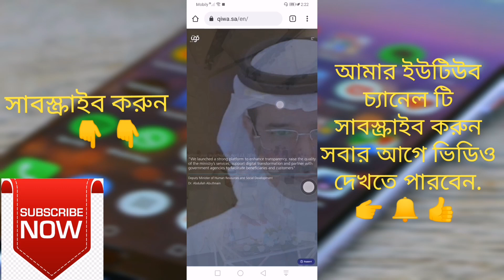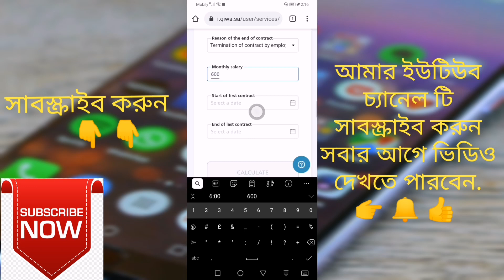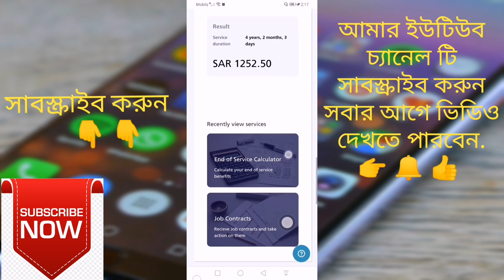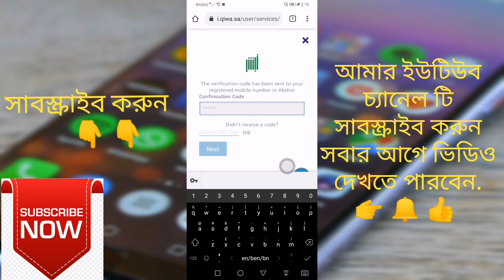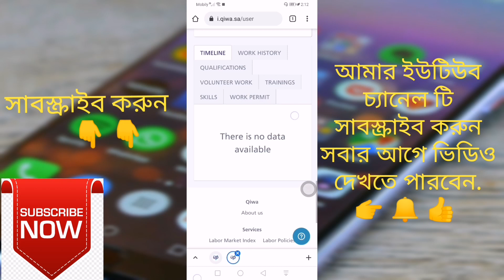how to qiwa New update saudi arabia কোম্পানি ছেড়ে দেয়ার আগে কত টাকা পাবেন চেক করুন এক্ষুণি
Assalamu Alaikum everyone I would like to say some important things to the Saudi expatriate brothers Most of the activities of this channel are for Saudi expatriate brothers Being an expatriate I always try to help if I can So I made the videos with a lot of effort You will also get some important tips about mobile And if you have something to say about mobile please let me know in the comments I will try to upload Expatriates were invited to my channel Stay tuned by subscribing

saudi arob android help tips

welcome my channel saudi arob android help tips

Keyword inquiry
1) how to qiwa New update saudi arabia
2) কোম্পানি ছেড়ে দেয়ার আগে কত টাকা পাবেন চেক করুন এক্ষুণি

Thanks for watchingVideo